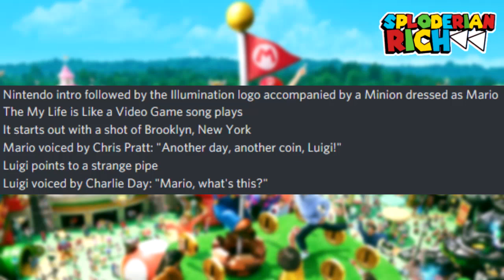The Super Mario Bros. Movie | Official Trailer Leaked Audio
Credits to uberduck.ai